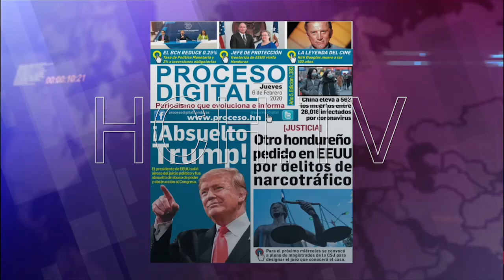Vehículo estacionado se incendia en col. Guamilito de la capital